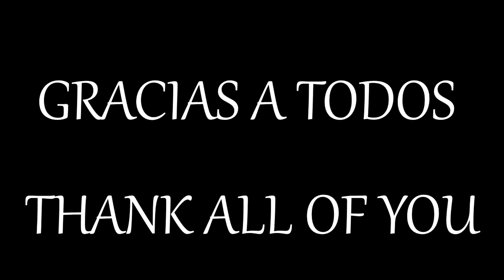10K SPECIAL MONTAGE | BEST OF DAVBEN | ROCKET LEAGUE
Mendum - Stay with me (NCS)
Te gusta el ROCKET LEAGUE?? Pues este es tu canal!

► ¿¡Quieres que suba tus clips!?¡SALDRAS EN EL TOP GOLES DE LA SEMANA?
METAS:
████████████████████████ 5000 ✔
████████████████████████████████████10000 ✔
██████████████████████████████████████████████████25MIL¿?
████████████████████████████████████████████████████████████­­████50MIL¿?
████████████████████████████████████████████████████████████­­████████████100MIL ¿?

┗┫┏━━┓┣┛╲╰┳╮!! ¡ES GRATIS!!-┃